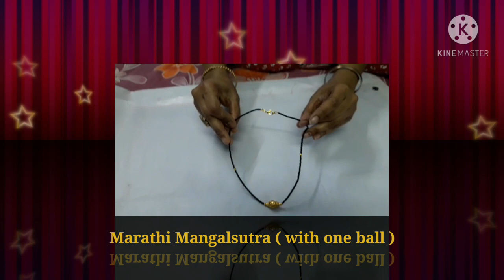Marathi Mangalsutra designs!!!!Part 1(vlog 5)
________________Thanku__________________

Please Ap Sab Mere YouTube Page Par Ja Ke like , Subscribe , Share Kare or Ap Apke Friends Ko Bhi Share Kare Ta Ki Mere Ye Channel Ko Or log Bhi Dekh Pay 😊😊

Please Ap Sab Mujhe Instagram Pe Bhi Follow Kare Ta Ki Mein Jo Sab Jwellery ke Picture Dungi Wo Sab Ap Dekh Sake❤

  ________________Thanku__________________